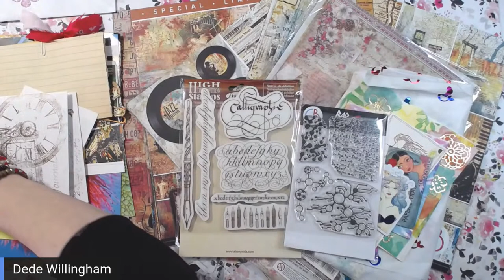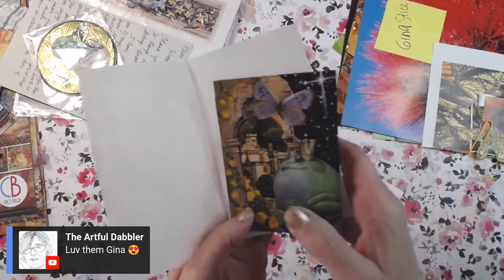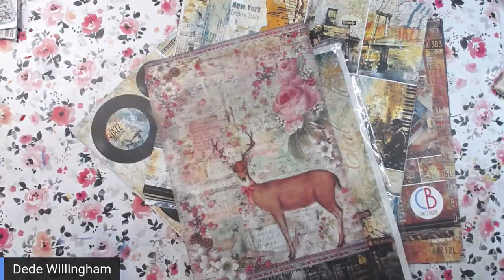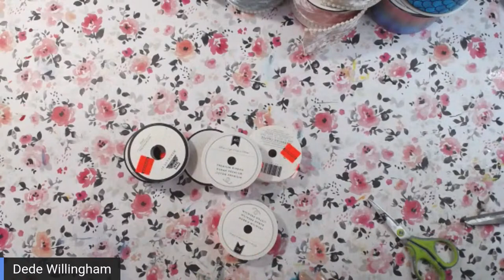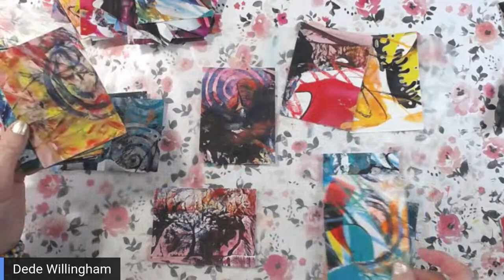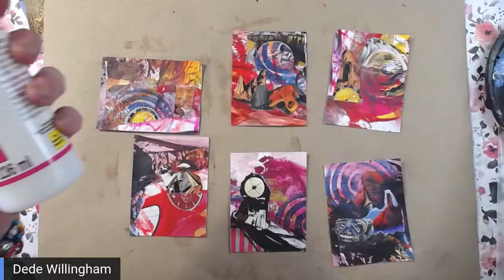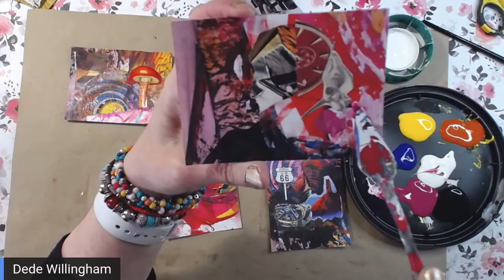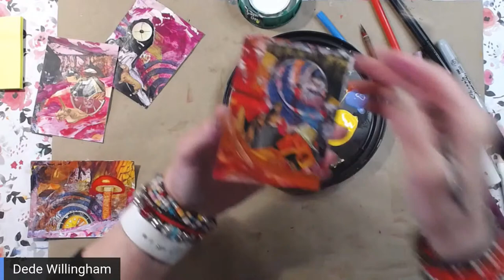Mini Collages and Paper Haul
Mini Collage ArtCards and PaperHaul